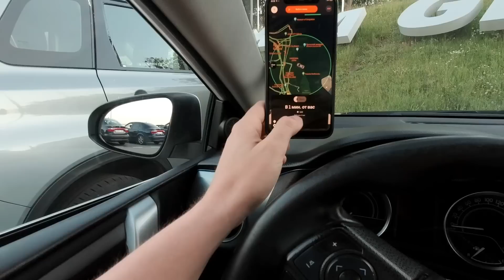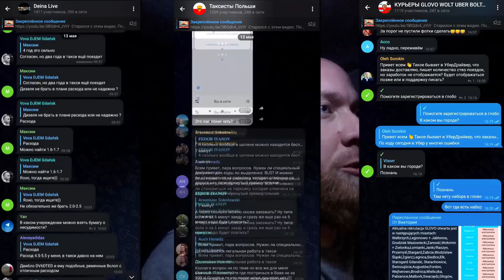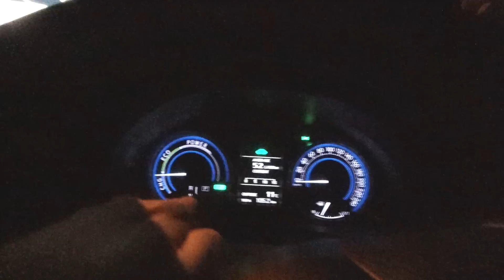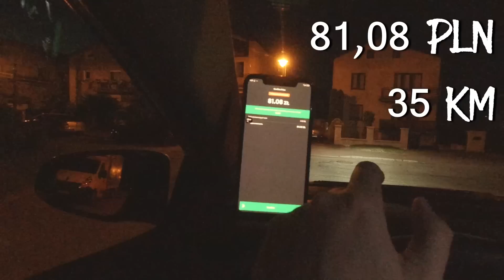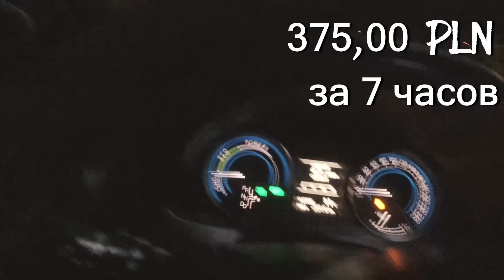Гданьск. Катаю BOLT! Сколько заработал за 7 часов? Есть ли смысл работать без Uber?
Удалось поработать на БОЛТ в Гданьске. Картина конечно кардинально отличается от Варшавы. Как показала работа, тут больше доходы в Убер чем в БОЛТ. Поэтому на протяжении всего видео приходилось включать Uber что бы не стоять без дела. Тем не менее работы было очень и очень много в такси.

Если нужна помощь в создании аккаунтов, обращайтесь в мои чаты!

Поддержка канала!
Карта Монобанк Украина -
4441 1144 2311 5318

Горячая линия таможни в Украине\пограничная служба! Тут самая актуальная информация по пересечению границы - 527

Рефферальный код WOLT:
WRC441285

Партнёрская ссылка для тех кто хочет работать в UBER TAXI